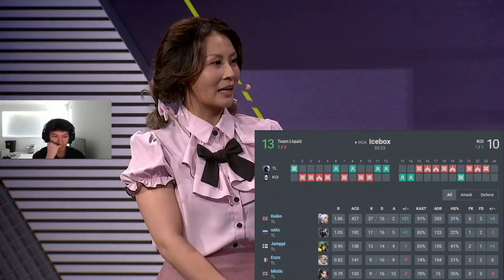Sinatraa Reacts To Steel Criticizing Keiko Despite 37 Kills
✏Credits: Twitch.tv/sinatraa
✏Don't forget to visit the link above to check out the creator of this clip. They put a lot of effort into making it, and they would love your support!

Welcome to GamePlay Highlights, where we bring you the most entertaining moments from the world of Valorant!

We take a different approach to highlight videos, injecting our own brand of humor and creativity with funny memes and background music. Our editing skills allow us to add value to clips that showcase the most epic, funny, or fail moments, making it easier for viewers to understand what's going on in each clip.

Our unique style doesn't just stop at editing, as we also cut and incorporate clips to fit our content style, creating a more engaging experience for our viewers.

Additionally, we are always on the lookout for relevant and fun gimmicks to incorporate into our videos to keep our viewers entertained.

If you're a content creator and want to showcase your best moments to the world, you can submit your clips to us for a chance to be featured in our upcoming videos.

We review every submission and select the best ones to include in our videos. If your clip is selected, we'll give you a shoutout by including a link to your channel in the description.